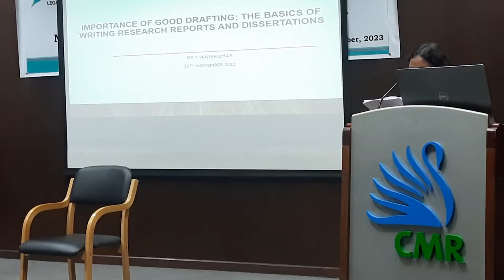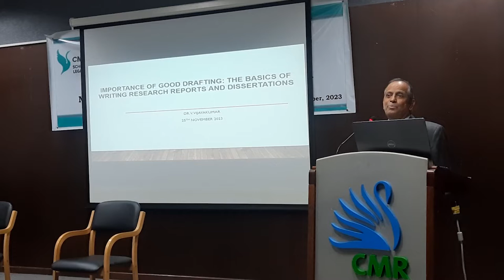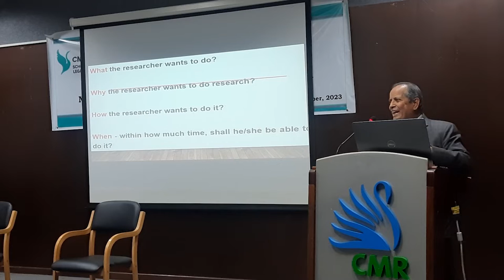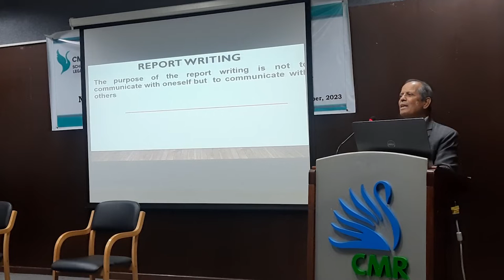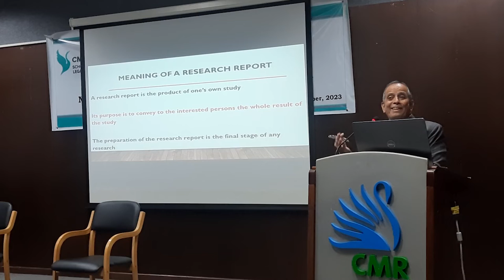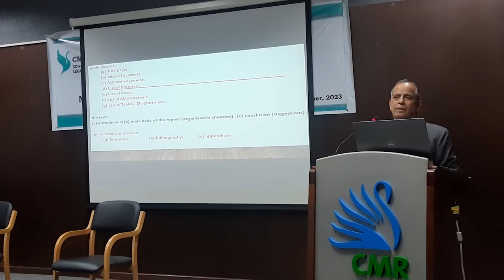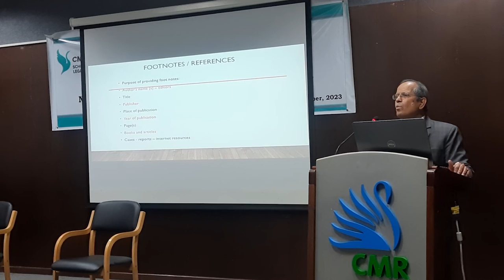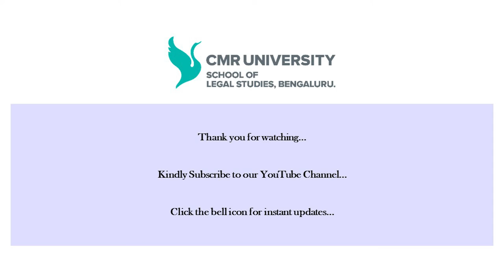Prof. (Dr.) V. Vijayakumar on 'The Importance of Good Drafting'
Listen to this engaging Valedictory Address by Prof. (Dr.) V. Vijayakumar, Former Vice Chancellor, National Law Institute University, Bhopal on 'The Importance of Good Drafting: The Basics of Writing Research Reports and Dissertations.'
This talk was a part of the National Seminar on Research Methodology conducted on 25th November, 2023 by the CMR University, School of Legal Studies, Bengaluru in association with CMR University, Directorate of Research and Innovation.